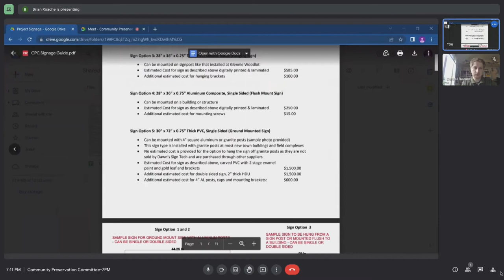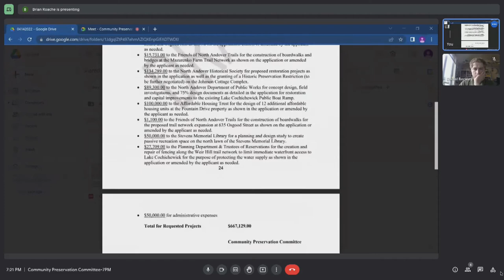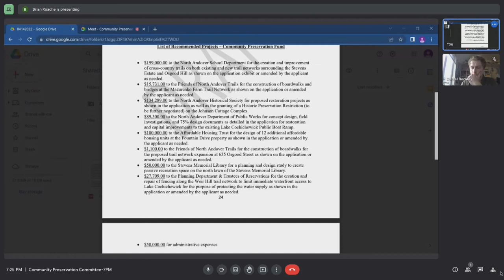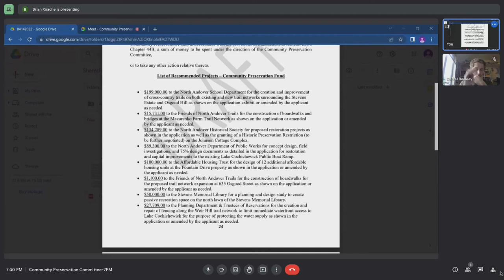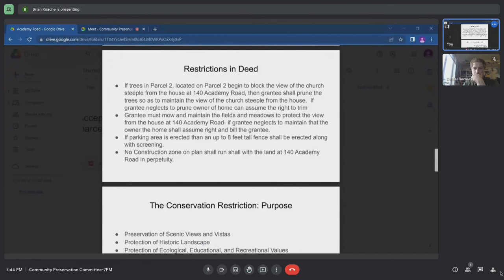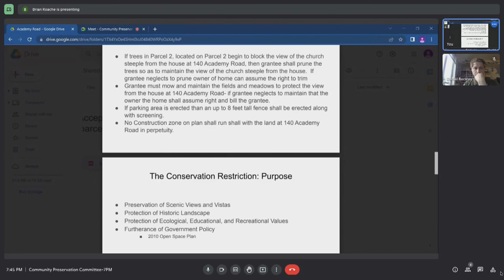North Andover (MA) Community Preservation Committee - April 14, 2022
Coverage of the meeting of the North Andover Community Preservation Committee, held on Thursday April 14, 2022, and seen on GovCAM.